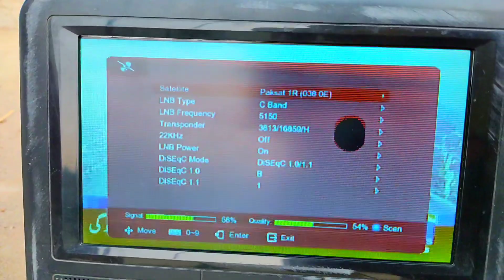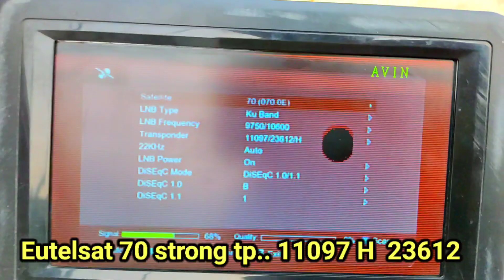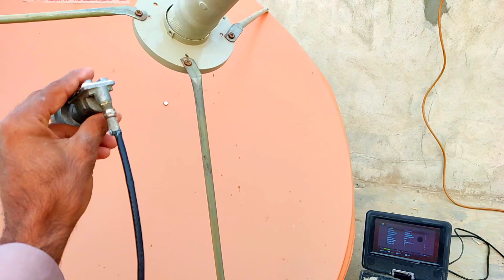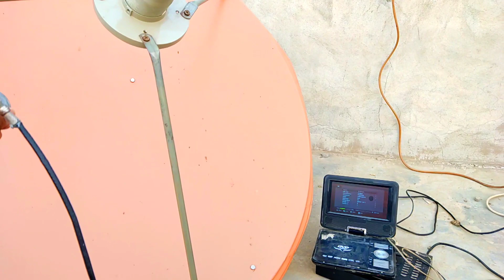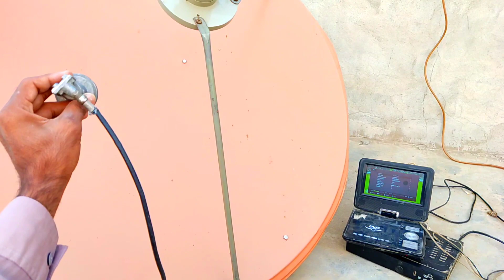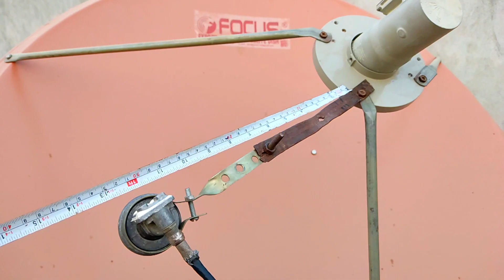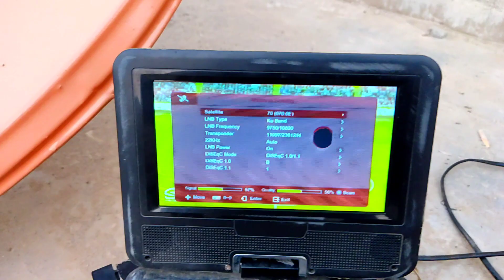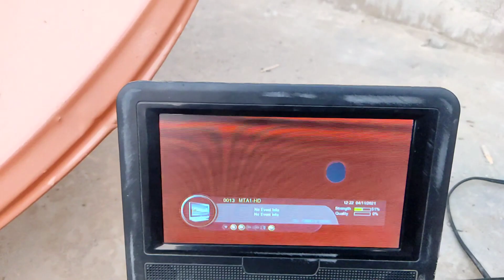Paksat38 with Eutelsat 70 dish settings 4feet dish |eutelsat 70b channel list|dish info & vlogs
Strong tp 70e..11097 H 23612

is video main ham ap ko 70e dish settings Ka batate Hain ap easily 38 k sath 70 set Kar skte Hain.

eutelsat 70b channel list 2021

eutelsat 70 dish settings

Paksat38 with Eutelsat 70 dish settings

4feet dish settings